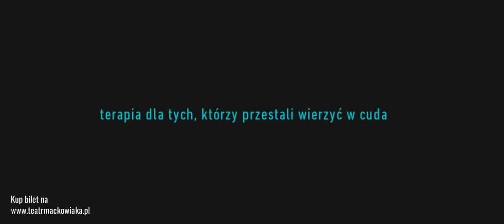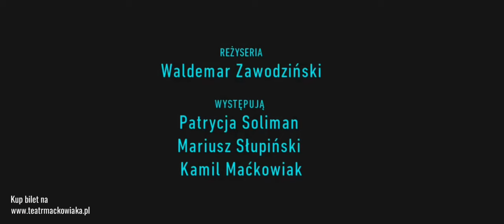Cudowna terapia [spot]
Zapraszamy na kolejne pokazy doskonałej komedii Teatru Kamila Maćkowiaka - "Cudownej terapii"! Gramy dla państwa już 15 i 16 maja o godz. 19:00.

Joanna (Patrycja Soliman) i Wiktor (Kamil Maćkowiak) są małżeństwem od kilkunastu lat. Mają dwójkę dzieci, prowadzą ustabilizowane i… dość przewidywalne życie. Są typowymi przedstawicielami klasy średniej, nie mają problemów finansowych, a dla postronnego obserwatora ich życie mogłoby wydawać się sielanką.

Niestety – jak to w przypadku małżeństw z wieloletnim stażem bywa – zgrany zespół stanowią już tylko podczas kłótni. Niegdyś bardzo w sobie zakochani, dziś czują się emocjonalnie wypaleni i sfrustrowani. Zgodni są co do jednego: winę za rozpad związku ponosi współmałżonek. Zmęczeni nieudanymi próbami wychodzenia z kryzysu, w końcu trafiają na terapię. Cudowną terapię.

Błyskotliwa przewrotność sztuki w myśl zasady „lekarzu lecz się sam” pokazuje, że życie osobiste terapeuty (Mariusz Słupiński) jest jednak równie splątane jak życie jego pacjentów… Jak potoczą się próby uratowania związku Joanny i Wiktora przez niestabilnego emocjonalnie lekarza, który sam właśnie stanął na życiowym zakręcie?

"CUDOWNA TERAPIA"
Autor: Daniel Glattauer
Tytuł oryginalny: „Die Wunderübung”
Tłumacz: Marek Szalsza
Reżyseria i scenografia: Waldemar Zawodziński
Opracowanie muzyczne: Kamil Maćkowiak
Kierownik produkcji: Joanna Dutkowska